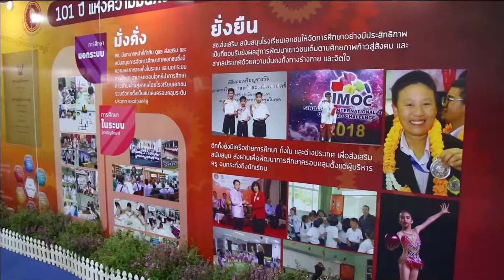62-02-12 ลงนามส่งนักเรียนเข้าศึกษาต่อระดับอาชีวศึกษา